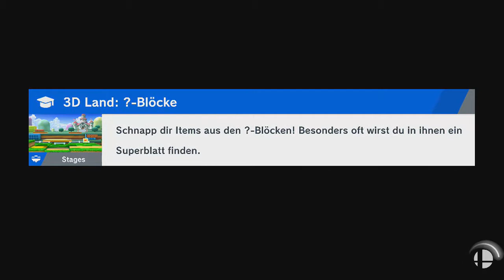Super Smash Bros. Ultimate - Kyle Hyde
Spieler: Dr Mario und Snake